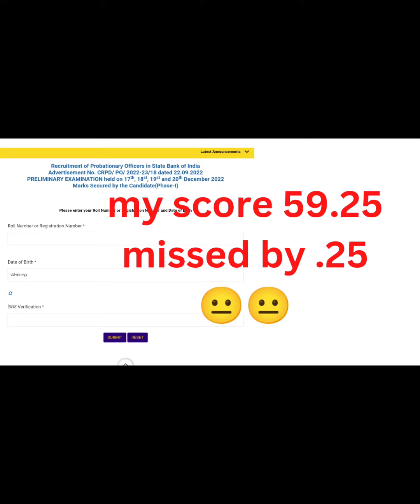😐🤯My sbi po prelims result||Never give up 😀||Get ready for LIC AAO😶🤗